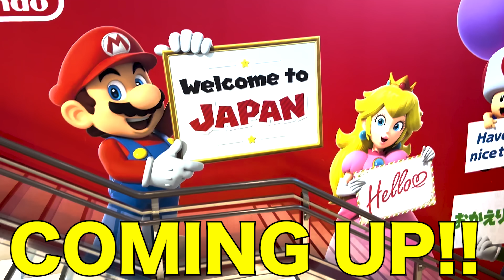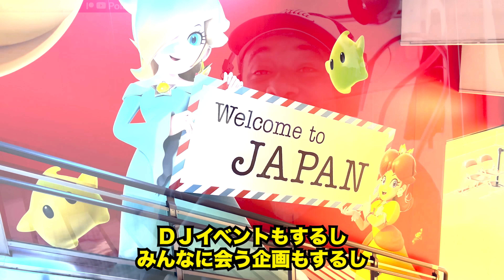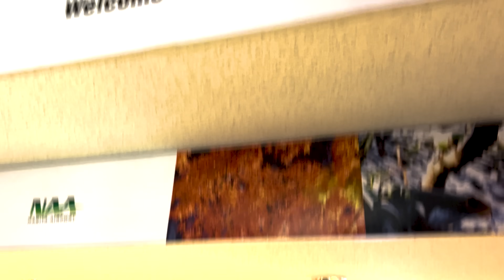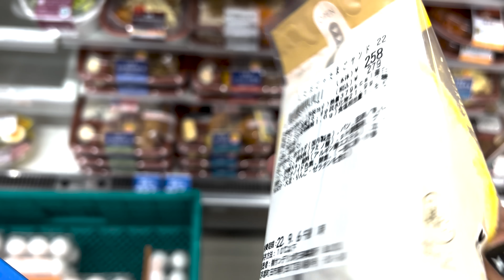友人と最後の晩餐 ついに日本に着きました！！// 卵サンド 【海外の反応】初めてのVLOG // I Am Back In JAPAN!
日本に着いたよ！コメントでどうすればいいか教えてね。

 I Made it to Japan!  let me know what I should do in the Comments!